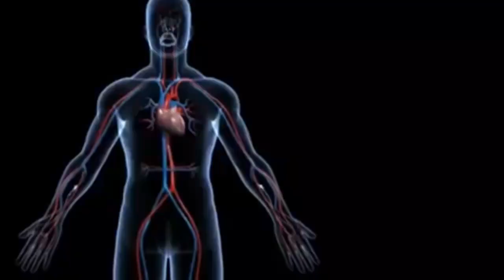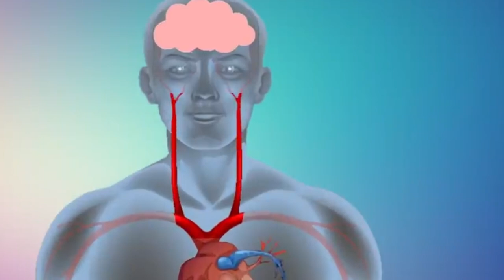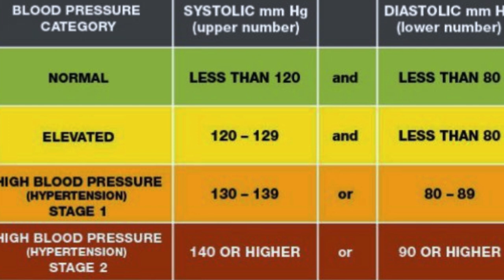Hypertension: maloota Dhiibbaa dhiigaa ittin of irraa ittisnu |GarasuuTube